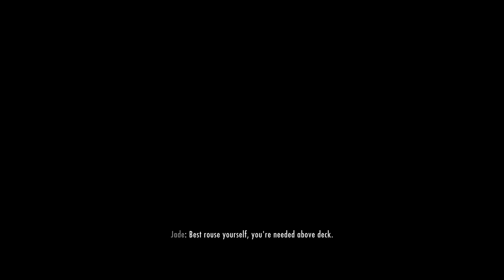Skyrim: Warden of the Coast | Mod | First 3 Hours of Gameplay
Nexus Page Description: Warden of the Coast is a fully-voiced DLC-sized adventure heavily inspired by the game mechanics of Mass Effect and Dragon Age. Travel to an isolated island, earn the loyalty of your 9 companions, stop a daedric lord from returning to power, and close shut the jaws of Oblivion once more!

Features:
Over 9,000 lines of skillfully voiced dialogue between 27 Voice Actors.
9 Bioware-style companions, each with a corresponding loyalty questline.
A three-companion exploration system.
7 romance questlines.
A player-choice driven story with 5 primary endings.
10-15 Hours of gameplay per playthrough.
A dynamic companion regard system modified through dialogue, player kills, and quest choices.
Functionality to level up companions and revive them during combat.
Two new world spaces.
19 new interiors.